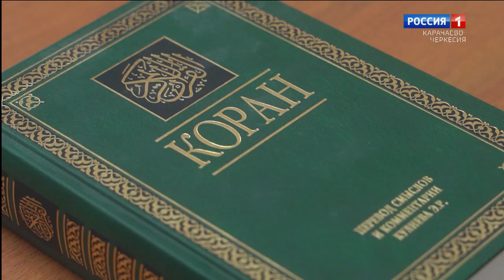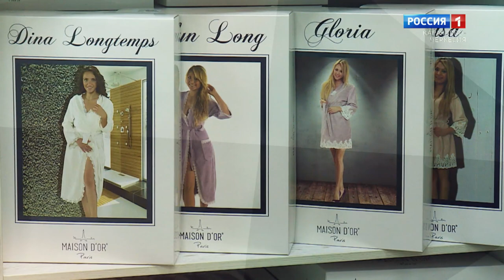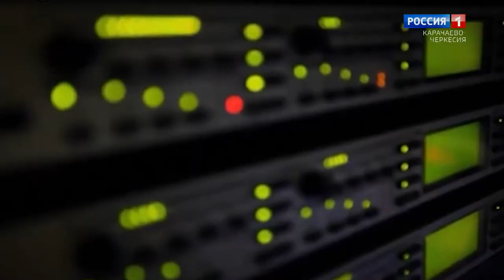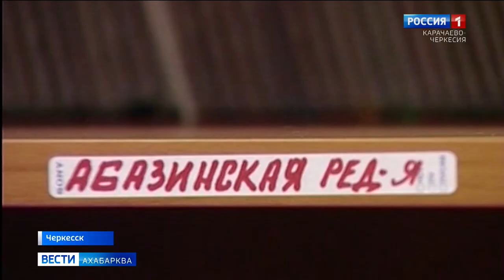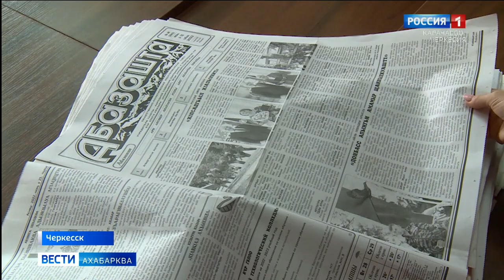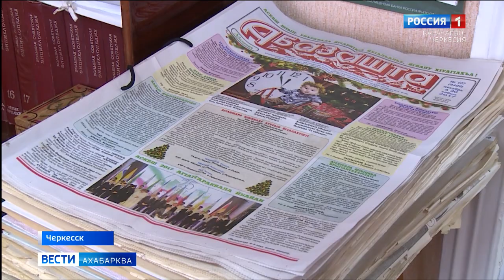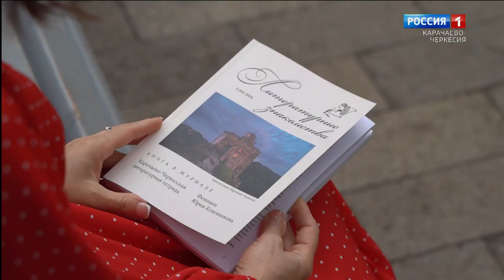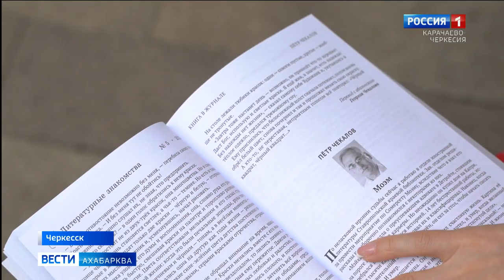Вести на абазинском языке 13.06.2024